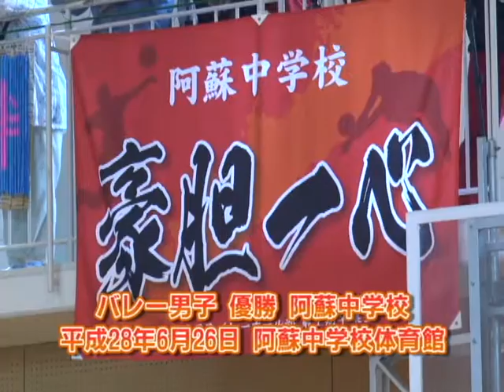平成28年阿蘇郡市中体連優勝校紹介2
阿蘇郡市中体連で優勝した阿蘇中バレー部・ソフトテニス部をご紹介します。